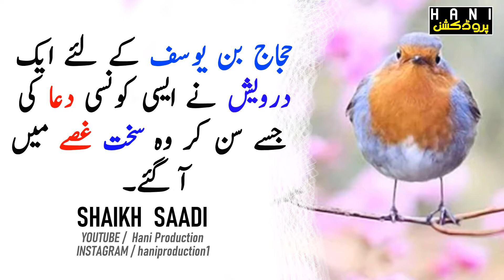Hajjaj Bin Yusif Ka Sabaq Amoze Waqiya | Stories | Kahani | Shaikh Saadi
We are constantly working hard on making the (Hani Production) better and more entertaining for you.We need your constant support to get going.Please feel free to comment box for any queries/suggestions/problems or if you just want to say hello.We would love to hear from you.If you have enjoyed video, do not forget to SUBSCRIBE on YouTube and share among your friends.

(Tags).

(Keywords).

Copyright:::
            (Hani Production)Channel